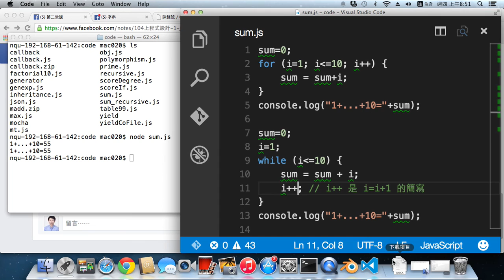JavaScript 當中的迴圈 -- for 與 while